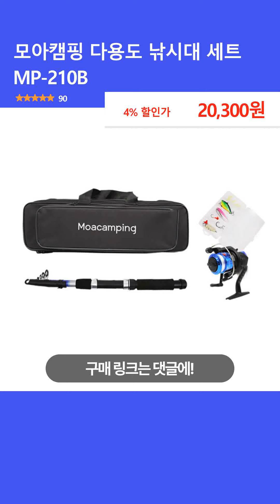모아캠핑 다용도 낚시대 세트 MP-210B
- 본 영상에 표시된 가격 정보는 영상 업로드일 기준이며 가격은 수시로 변동 가능합니다.